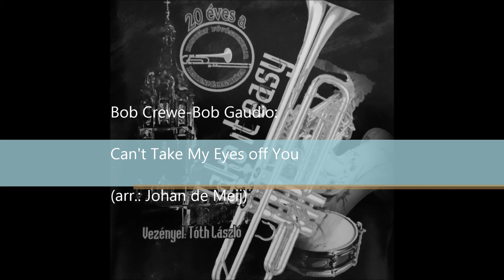Can't Take My Eyes off You (Bob Crewe-Bob Gaudio-Johan de Meij)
A studio recording from 2008, played by the Kiskunfélegyházi Koncert Fúvószenekar/Symphonic Band of Kiskunfélegyháza (Hungary).

Conducted by Tóth László